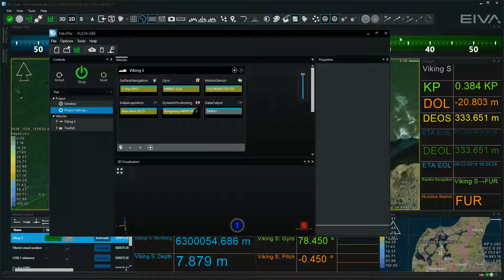EIVA NaviSuite – NaviPac – DataUnits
NaviPac 4.2 supports use of other data units than metric. The unit is selected in the project settings and all definition fields are then assumed to be in the selected data unit.
HMD will follow the selected data unit, but you may, by using a simple keystroke, toggle between metric and data unit if required.
Data recording will still be metric to guarantee data integrity, but data outputs can be selected freely.

EIVA NaviSuite constitutes a complete, advanced multipurpose suite of software products for subsea and above-water survey and engineering. It will streamline your business through reduced costs, increased efficiency and improved results. The numerous features of the NaviSuite products make the software suite the perfect match for countless applications, covering operations both above and below water level.